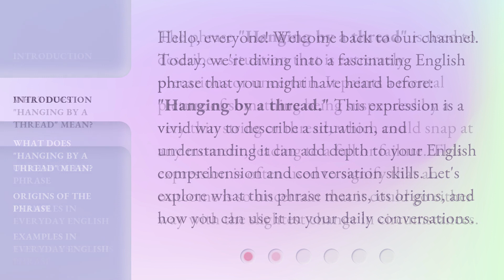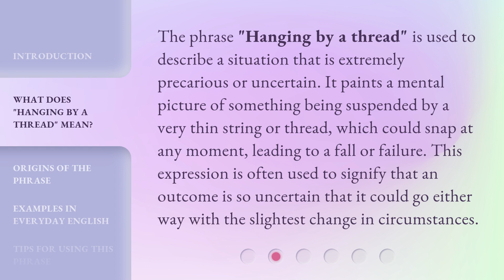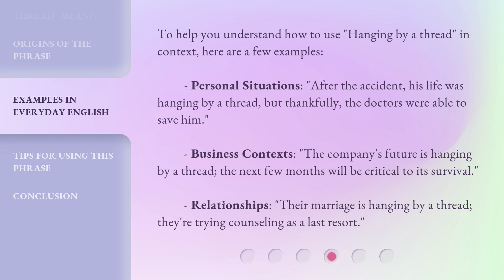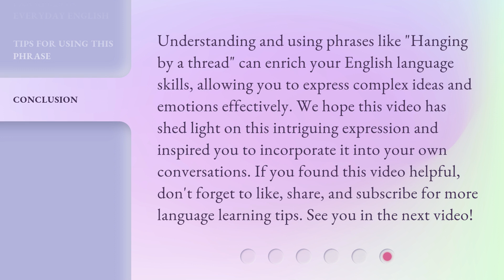"Hanging by a Thread": Understanding Precarious Situations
Hanging by a Thread: Understanding Precarious Situations • Join us as we delve into the complexities of precarious situations and explore the fine line between stability and uncertainty. Learn how to navigate through challenging circumstances and come out stronger on the other side.

00:00 • Introduction - "Hanging by a Thread": Understanding Precarious Situations
00:38 • What Does "Hanging by a Thread" Mean?
01:07 • Origins of the Phrase
01:44 • Examples in Everyday English
02:19 • Tips for Using This Phrase